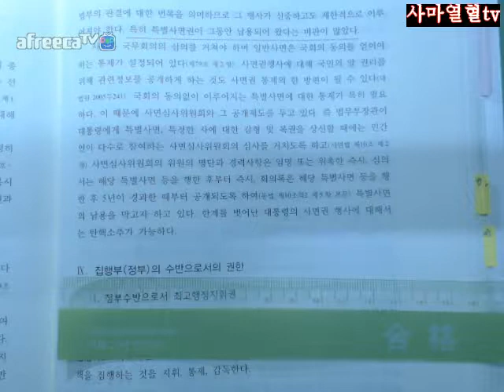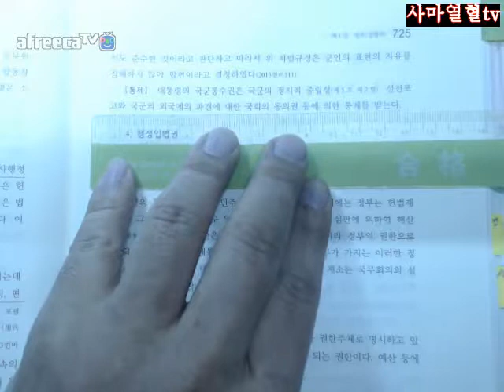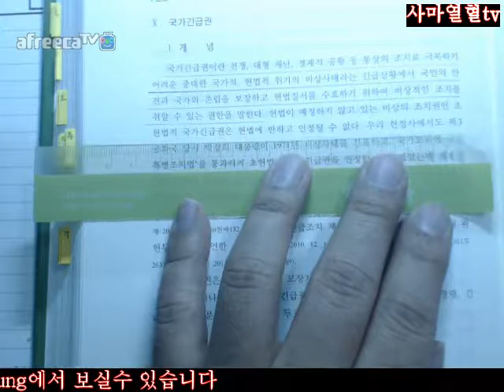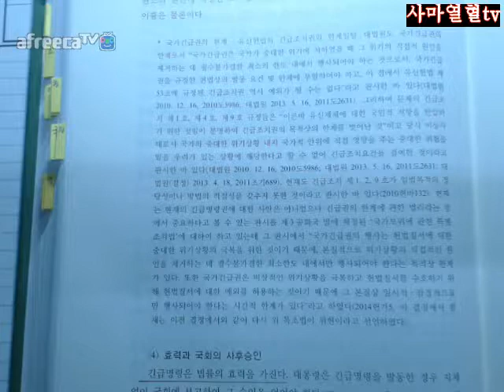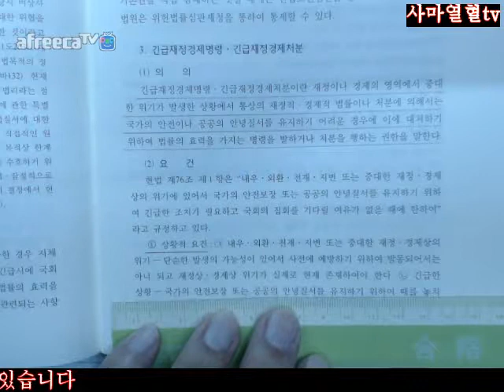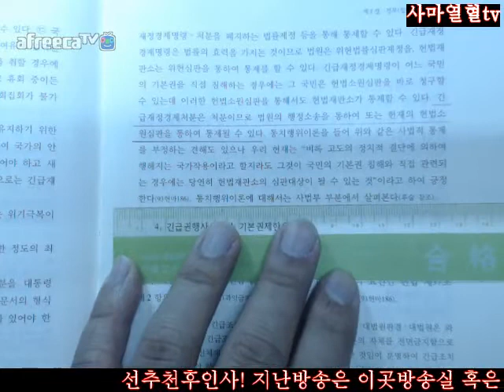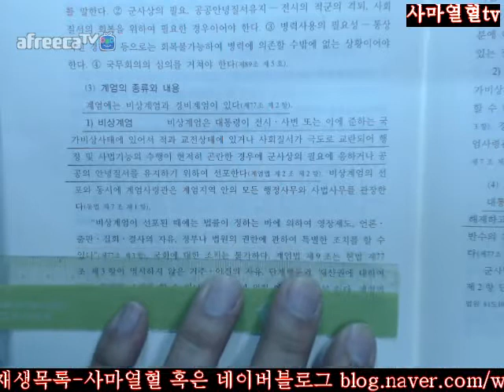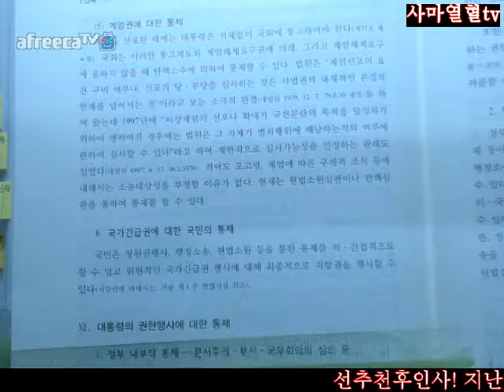723 734사마열혈tv2018행시입시법행대비정재황저헌법입문제7판2회독=제4부제3장제1절제2항대통령의권한Ⅸ집행부의수반으로서의권한Ⅹ국가긴급권723 734